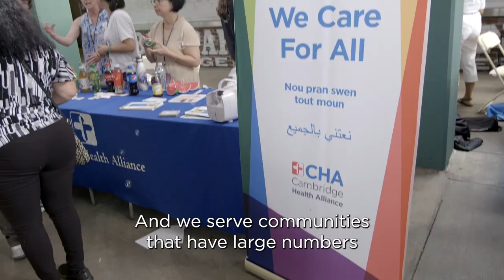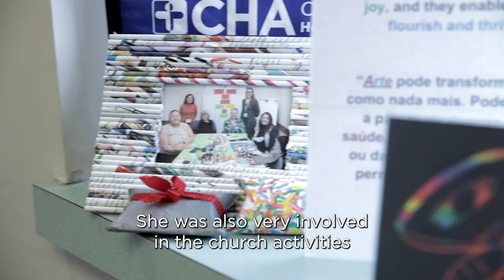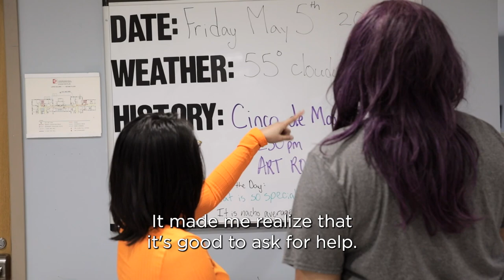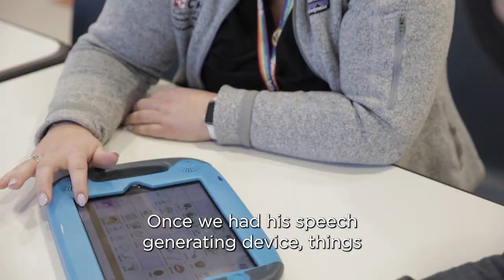AoH Mental Health Transformations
The 2023 Art of Healing, honoring former MA Secretary of Health and Human Services, Marylou Sudders, focused on the mental health crisis in our state. Find out more about the work CHA is doing to address people's needs, especially those marginalized due to inequity.